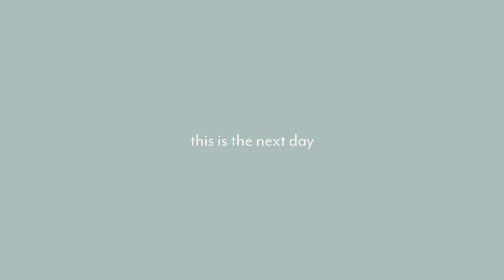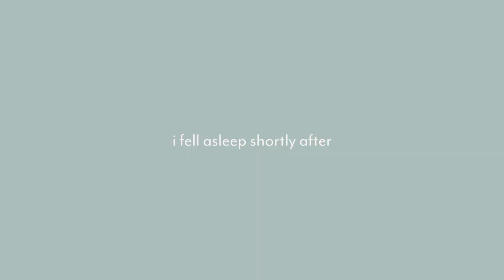i moved to LA alone because im impulsive | moving vlog + studio tour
welcome to me first vlog. i decided to los angeles because i felt like it.

faq:
q: how tall are you? 5'6
q: what is your ethnicity? chinese/vietnamese
q: where do you live? well i guess i live in LA now 😩